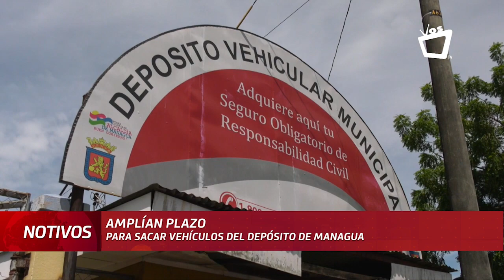Amplían plazo para retirar medios de transporte del depósito vehicular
La Alcaldía de Managua exoneró los pagos para retirar los vehículos que están en el depósito en octubre del año pasado.